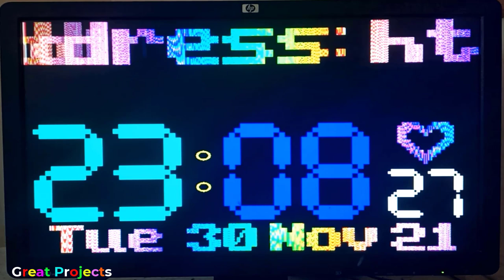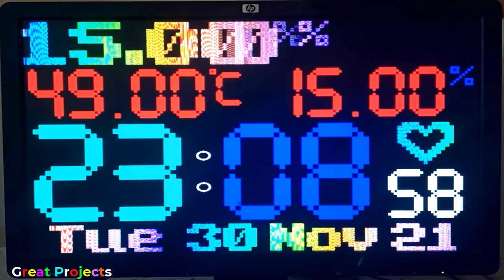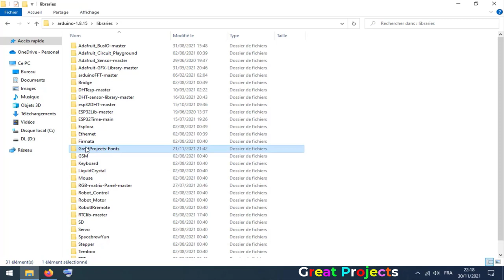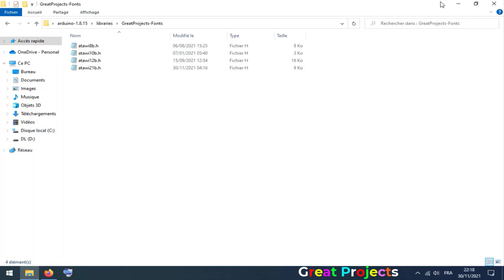How to turn a computer screen into a wonderful clock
ESP32 DHT RTC DS1307 SD Card VGA
Scrolling Message Color Clock Temperature Humidity
Schema & Gerber File :
You need to watch this video to determine how to use: "index.html"
REQUIRES the following Arduino libraries:
WHERE TO BUY
8GB Micro Memory Card
ESP-32S CH9102X QFN28 ESP32 Development Board
ESP-32S ESP32 Development Board
Micro SD TF Card Memory Shield Module
DHT11 Temperature Humidity Sensor
ESP32 DHT11  RTC ds1307  SD-Card VGA Monitor
Code: